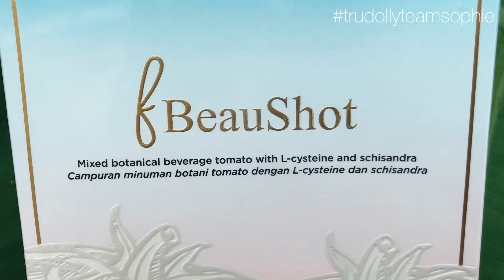Vlog #029 - Ada soalan nak tanya Fazura? - Pengumuman give away di description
Hai dan assalamualaikum semua..

Ada pengumuman penting, esok, 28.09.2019 (Sabtu), Kak Sophie akan ke birthday party Fazura dan juga ada pelancaran produk baru oleh Fazura. Kepada sesiapa yang ada soalan yang nak ditanyakan kepada Fazura, bolehlah tanyakan di ruangan komen di bawah dan insyaAllah jika Fazura tak busy, Kak Sophie akan tanyakan soalan2 korang tu kepada Fazura disertai dengan shout out sekali ya.

Lagi satu pengumuman penting, Kak Sophie juga akan membuat give away apabila subscriber channel ni mencecah 100 subscribers, 500 subscribers dan 1000 subscribers. Hadiah adalah berupa cash RM50 utk 3 pemenang (utk 100 subscribers), RM50 utk 5 pemenang (utk 500 subscribers) dan RM50 utk 10 pemenang (utk 1000 subscribers).

Kalau ada sebarang soalan atau cadangan, korang bolehlah komen ya 😊

Ya Allah, ampunilah dosa2 kedua ibubapaku, dosa2 ku dan seluruh ahli keluargaku, saudara maraku, sahabat handaiku dan kepada semua yang menonton video ini serta membaca description ini. Murahkanlah rezeki mereka ya Allah dan mudahkanlah urusan mereka dunia serta akhirat. Amin..

Oh ya, kalau korang ada suggestion tempat makan yg rare, best dan berbaloi untuk kami cuba area KL dan Selangor, sila comment kat bawah ya. Tak semestinya tempat2 mahal tau, gerai tepi jalan bawah pokok pun no problem asalkan best 👍

Nak jana pendapatan duduk kat rumah je? Wanna be my agent/stockist?

Shot & edited using iPhone 7+ & iPhone XS

Musician: @iksonofficial